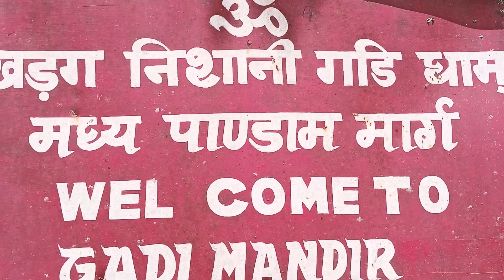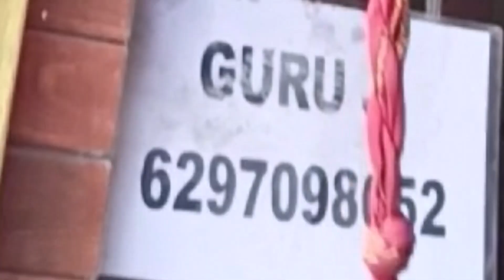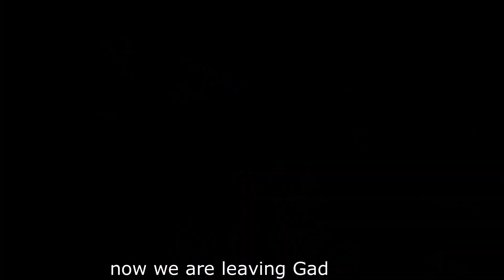Central Pendam Gadi Dham Vlog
This vlog is central Pendam Gadi Dham and gadi's surrounding scene, it's very beautiful & holy place you too visit here and take blessings keep hope & wise whatever u wise it will fulfill to u...

below my channel link has attached click on this link & go to my channel for more videos..